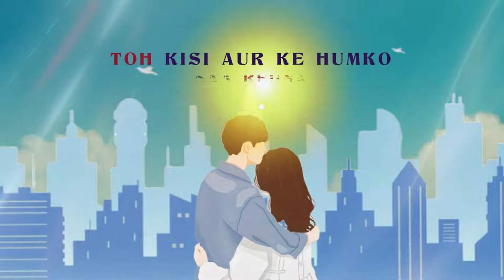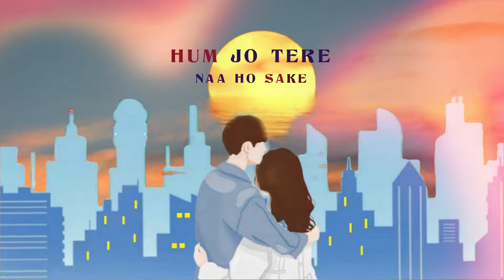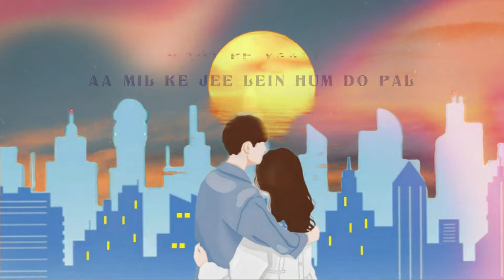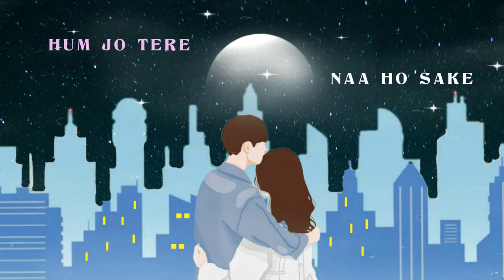Ishq-E-Kaamil | Unheard Songs | Rishikesh Pandey | Chandan | Hriddhiman Das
Ishq-E-Kaamil (Official Video) | Unheard Songs | Rishikesh Pandey | Chandan | RJ LYRICS

Ishq-E-Kaamil (Official Video)

Audio Credits:

Vocals & Composition - Rishikesh Pandey - Lyrics - Chandan Kandi

Music Production - Hriddhiman Das

Mixing & Mastering - Harsh Maheshwari

Music Arrangement - Hriddhiman Das, Rishikesh Pandey, Shaswat Pathak

Live Guitars - Vaibhav Taparia

Backing vocals - Hriddhiman Das

Special thanks: Pritam Kumar & Shaswat Pathak